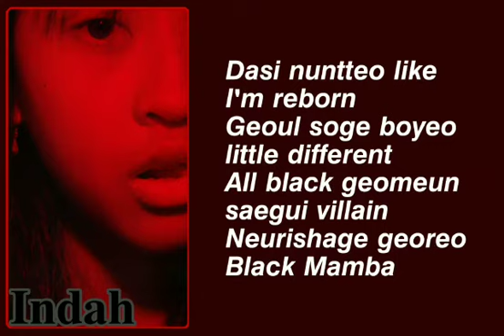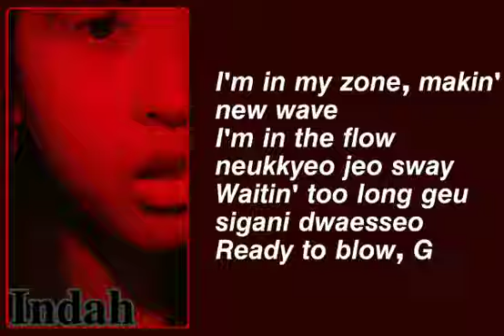[COVER] Giselle aespa - 'Synk out' by Indah VAW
Welcome to this channel, back with video [COVER] Giselle aespa - 'Synk Out' by Indah VAW

Birthday:
1. 15 Juni 2007

Edit by: Indah